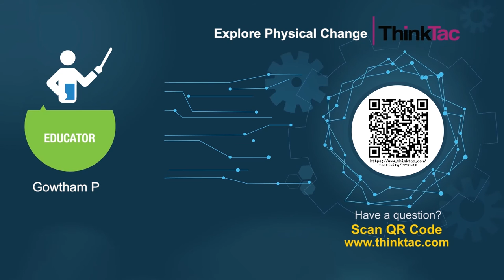Explore Physical Change | ThinkTac | Science Experiment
. Physical change relates to change in the shape, size, appearance or state, of a substance with its chemical composition remaining the same.  Physical changes are used to separate mixtures into their component compounds, but cannot usually be used to separate compounds into chemical elements or simpler compounds. In this TACtivity, we explore reversible physical changes in Copper Sulphate and other chemicals.